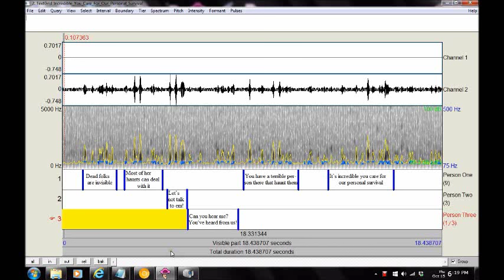Poplar Hill Mansion Ghost Expedition 2015/Wicomico Co [Salisbury MD] ("For Our Personal Survival")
Experimental [Electromagnetic Induction] EVP stream ("For Our Personal Survival") captured by Maryland Paranormal Research ® at Poplar Hill Mansion [Salisbury MD] Oct 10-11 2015. Multiple possible entities in a stream of electromagnetic induction electronic voice phenomena (EVP) warn of a potential troublesome presence and remark ("For Our Personal Survival"). Audio was captured with a Zoom H2N Handy Recorder, MACKIE 402-VLZ3 Mixer and induction sensors.  Low pass filters with a cutoff frequency of 50 kHz were used to block radio signals from entering the signal chain.  Additional gain and bandpass filtering were provided by an equalizer and distribution amplifier.  Audio was analyzed with PRAAT software.  EVP were in the electronic noise floor and are of fair quality. [EXPERIMENTAL AUDIO][AUDIO ENHANCED][HEADPHONES RECOMMENDED]